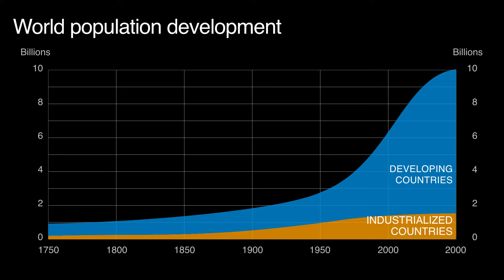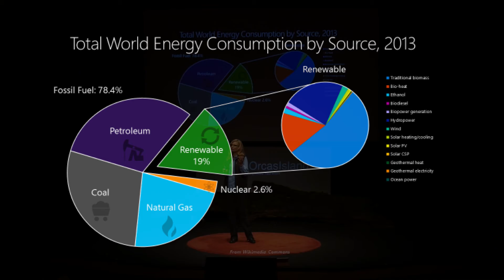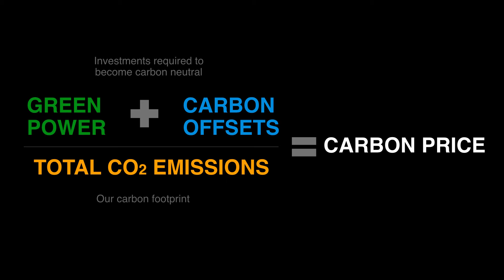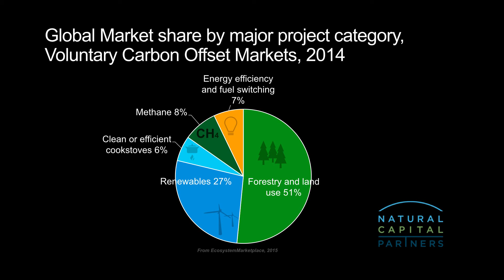Taking Climate Change Personally | TJ DiCaprio | TEDxOrcasIsland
A sense of exploration fuels TJ's interest in environmental studies, economic systems, and incorporating scalable technological models in corporations to improve their carbon footprints.

As Sr. Director of Environmental Sustainability at Microsoft, TJ is the chief architect responsible for designing and managing Microsoft’s internal carbon fee model. Her efforts drive accountability while supporting innovation in efficiency, green power, and low-carbon economic development in emerging nations.